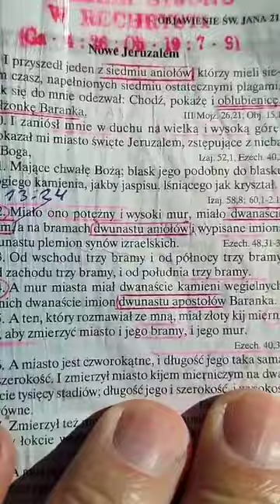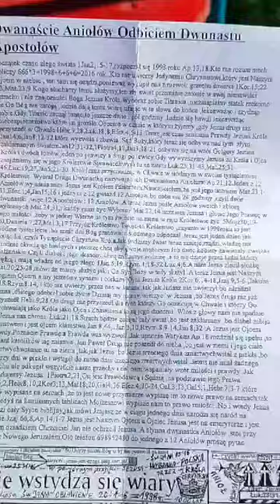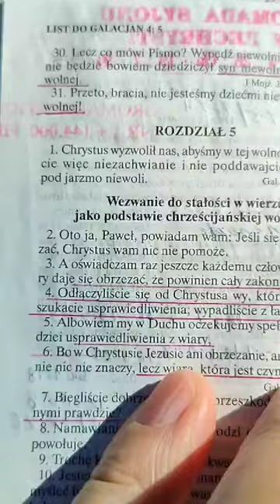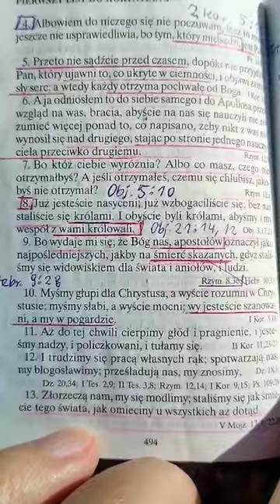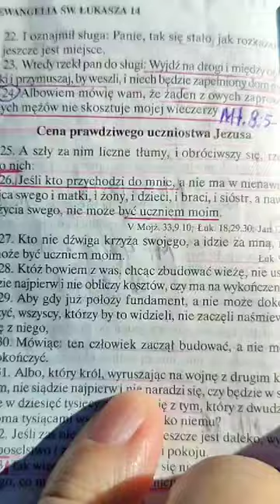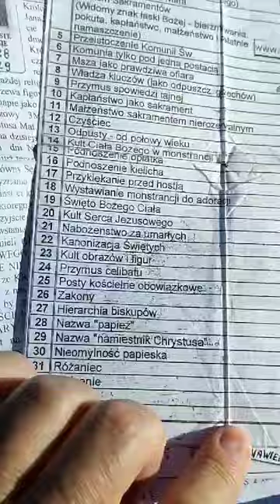Do Świadków Jehowy Jezus Chrystus nie przyjdzie